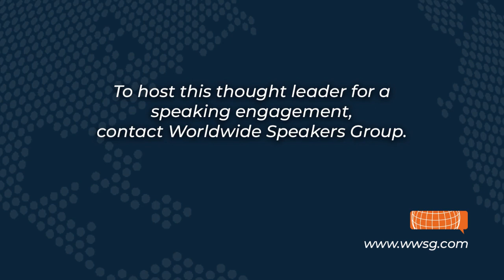Top TED Talks | Jamie Metzl: Are You Ready for the Genetic Revolution? | WWSG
In the world of public speaking, TED Talks have become a global phenomenon, setting the stage for thought leaders, innovators, and visionaries to share their ideas and insights with a worldwide audience. These talks have the power to inform, inspire, and transform lives. Worldwide Speakers Group represents a variety of successful TED speakers that can bring your event to the next level.

The future arrived last year: In 2018, a Chinese scientist genetically modified twin babies to be genetically superior. In February 2019, the World Health Organization expert advisory committee, developing global standards for the governance and oversight of human genome editing, appointed Jamie Metzl, a leading technology futurist, geopolitical expert and sci-fi novelist.

Jamie Metzl has been changing the dialogue around human genome editing and using the medium of sci-fi thrillers to bring it to a wide audience. His published work includes history books examining the western response to human rights abuses during the Cambodian genocide, historical novel The Depths of the Sea, sci-fi thrillers Genesis Code and Eternal Sonata and his latest book Hacking Darwin: Genetic Engineering and the Future of Humanity, to be released April 23, 2019.